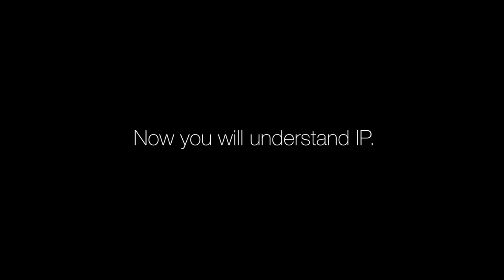IP: The Movie - The World's first Feature Film about Intellectual Property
Intellectual property is changing everything for businesses.

Massive IP opportunties and equally massive IP risks are everywhere.  We all need to speak the language of IP.  This movie will help you to do that.  Watch as Imagine Enterprises realizes the importance of IP almost too late as they race to get to market.